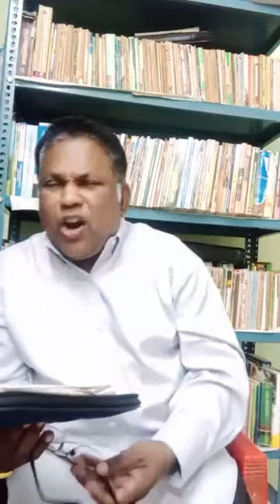SERMON ON MUSTARD SEED BY PASTOR CL JOHNNY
[AJITH JOHN,KASTURI NAGAR ,RAYAGADA POST/DIST,ODISHA-765001;INDIA]